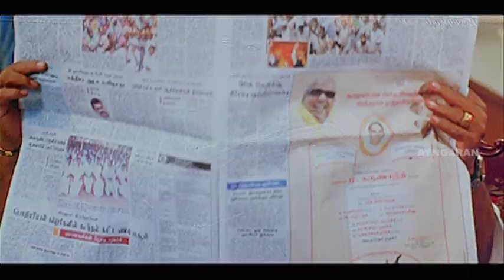உன் கொலைகார தம்பி வெளில வந்துட்டான் | Kadhal Vaanile Tamil Movie | Hari | Jothi Krishna | Aasai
Kadhal Vaanile Tamil Movie Scenes :

Watch the scenes from the super romantic movie KADHAL VAANILE released in the year 2008 with some super fresh faces along with some noted stars from the Kollywood industry like Delhi Ganesh, Santhana Bharathi and so on to make the movie closer to the viewer's heart.

Directed by
Aasai
Starring
Hari
Jothi Krishna
Nizhalgal Ravi
Delhi Ganesh
Santhana Bharathi
Produced by
Venkateshwara
Music
Sri Lekha